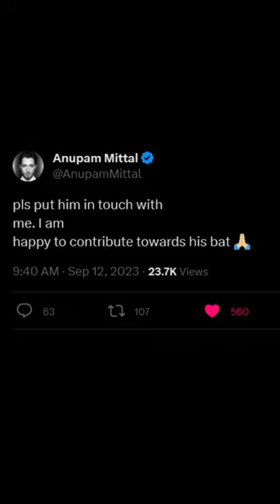Anupam Mittal reply to help Lalit Rajbanshi